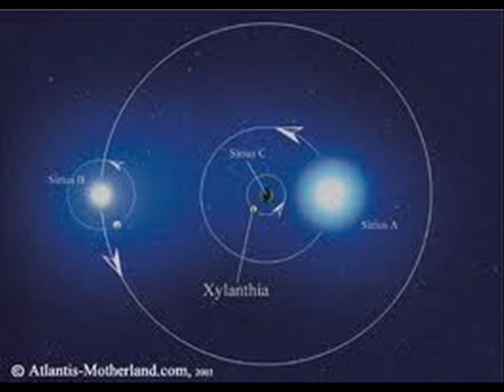Fabolous /x\ Ryan Leslie /x\ Lupe Fiasco ~ Deep Sea Cosmic Voyage type beat prod. AsaFoBMP